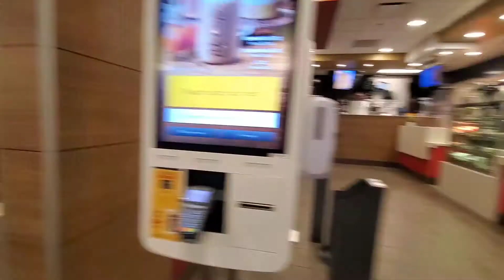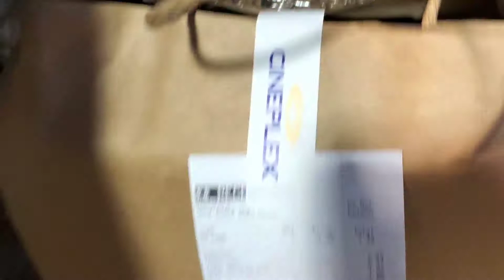Undercover McDonalads food delivery driver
Pasensya na sa video ang daming error may topak na naman ang editing app ko

My channel is about the things I've done in Canada and adventures I had, also I made videos about things that people requested, questions regarding infos about Canada,  even health and beauty tips, so if you are new to this channel please check out my videos and feel free to request any topic you want me to do, I will try to make a video for your request.  Thank you for supporting my channel and please do subscribe, I always upload videos every week once or twice, don't forget to hit that notification so you will be updated on our next video.  Thanks!

Instragram:
RELATED TOPIC IN THIS CHANNEL:
PINOY TRENDING
SWELDO SA CANADA
GASTUSIN SA CANADA
MAGKANO SWELDO SA CANADA
ANO ANG MGA GAGASTUSIN MO SA CANADA
MALAKI BA SWELDO SA CANADA
MAHAL BA ANG GASTUSIN SA CANADA
BUHAY NAMEN SA CANADA
EXPENSES SAMEN SA CANADA
MAHAL BANG MAMUHAY SA CANADA
MONTHLY GASTOS SA CANADA
BASIC SAHOD SA CANADA
BUHAY CANADA
PINOY IN CANADA
REALIDAD SA CANADA
mga trabaho sa Canada
mga sideline sa Canada
parttime job sa Canada
extra income dito sa Canada
earning ng food delivery driver
agency na napapadala ng tao sa canada
international student
university of Victoria
Victoria BC